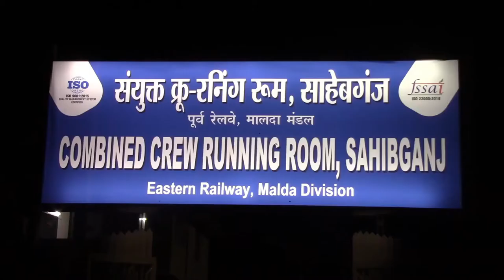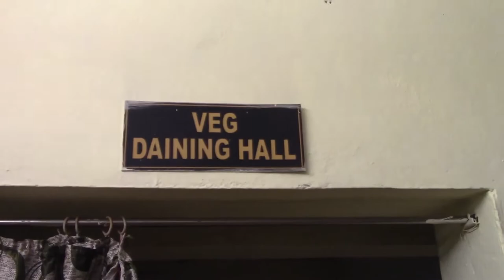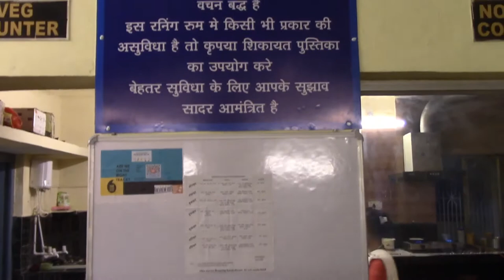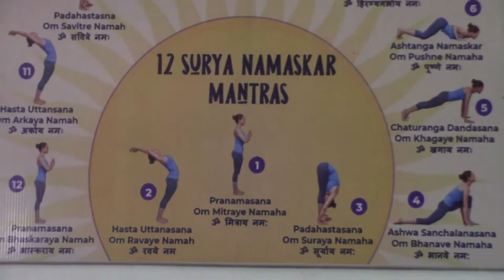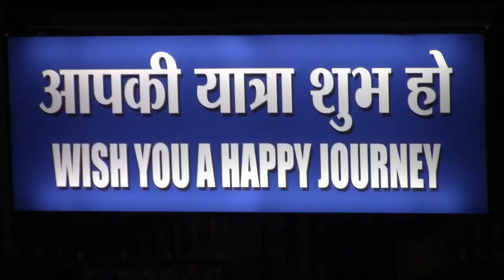Sahebganj Running Room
This is a video presentation of facilities provided to Loco Pilots and Train Managers at Sahebganj Running Room.